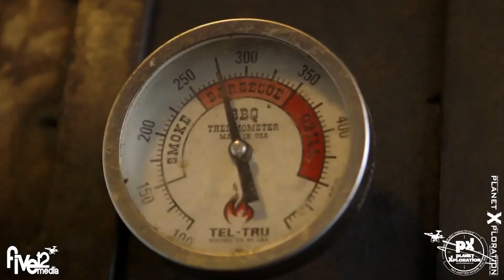Hogeye Festival Elgin TX by Five12 Media & PlanetXploration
If you’re looking for some fun of piggish proportions, the Annual Elgin Hogeye Festival is the place to be in October.  The event is free and open to the public and will include all kinds of activities including live music, BBQ, cow patty bingo, vendor booths and classic cars.  Only about a 20 minute drive from Austin, Elgin welcomes you and your family to come see what they’re all about.

PlanetXploration: Country Roads Tour
Produced by Five12 Media